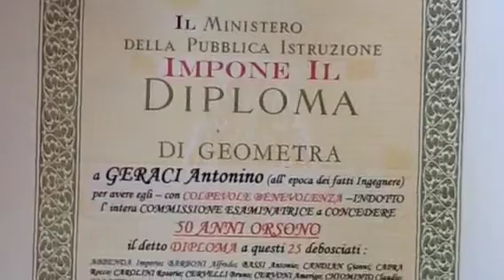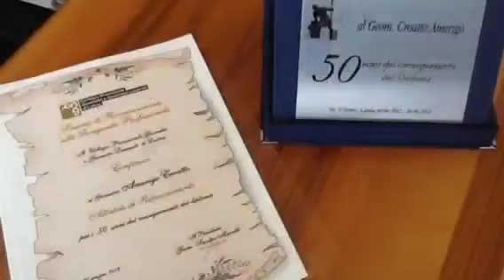50^ classe 5^B a.s. 1961-1962 - PARTE PRIMA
Dopo 50 anni, gli alunni , le mogli e il professore si incontrano nella loro scuola: l'istituto tecnico "VITTORIO VENETO" di viale Mazzini - Latina-